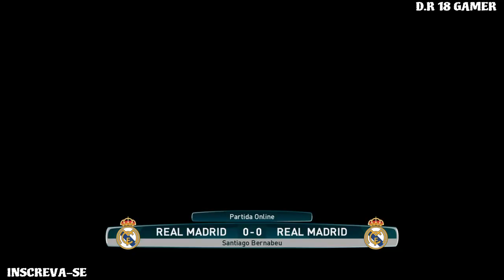PES 2017 PES LEAGUE "NOSSA PRIMEIRA PARTIDA" #1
Fala galera,nosso video de hj e o nosso primeiro jogo na pes league galera espero q vcs gostem,se for possível deixem o like e se inscrevam no nosso humilde canal tmj sempre meus manos.

CANAIS PARCEIROS